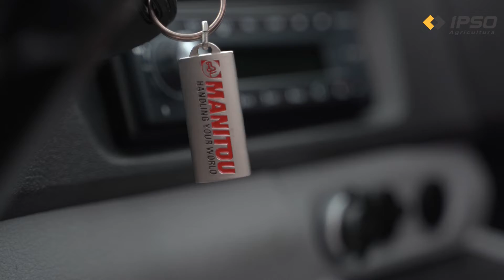MANITOU - Calibrare braț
Capacitatea de ridicare și siguranța sunt factori esențiali în exploatarea încărcătoarelor Manitou, precum și respectarea parametrilor din diagrama de încărcare.
Urmăriți în acest video, cum se poate efectua calibrarea senzorului de stabilitate în doar 4 pași simpli.